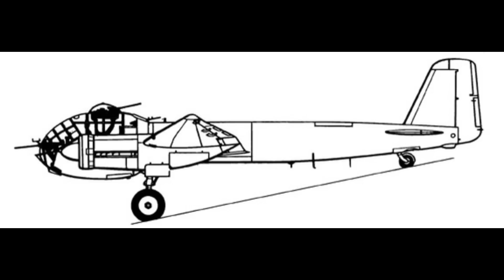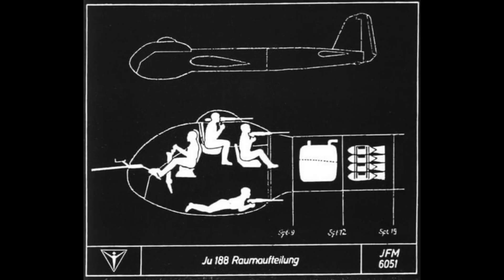Ju 188 | godny następca Ju 88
Szanowni Państwo, witam bardzo serdecznie na kanale i zapraszam na nowy materiał, który dzisiaj będzie w całości poświęcony niemieckiej maszynie Junkers Ju 188, czyli następcy wielozadaniowego Ju 88. Dlaczego wielozadaniowego? Otóż, oprócz podstawowej wersji przeznaczonej do wykonywania zadań bombowych, podczas wojny powstały wersje myśliwskie, szturmowe, a także torpedowe, przeznaczone do zwalczania nieprzyjacielskiej żeglugi. Junkers Ju 88 został opracowany już w 1939 r., ale pomimo tego nie wziął udziału w kampanii wrześniowej, która okazała się pierwszym spektakularnym sukcesem Luftwaffe. Polacy zostali pokonani przy użyciu starszych maszyn, takich jak Junkers Ju 87, Heinkel He 111 i Dornier Do 17, ale brakowało wśród nich najnowszych konstrukcji i części starszych. Np. wbrew bardzo rozpowszechnionej za sprawą samych lotników opinii w kampanii wrześniowej nie uczestniczyły samoloty Junkers Ju 86, o zniszczeniu których często donosili polscy lotnicy. Zdarzały się nawet przypadki, gdy polscy piloci mylili dwusilnikowe myśliwce Bf 110 z niemieckimi bombowcami. Tak czy inaczej w 1940 r. w firmie Junkers pojawił się projekt zabudowania nowej kabiny w samolocie Junkers Ju 88b. Samolot oprócz nowej kabiny załogi otrzymał także nowe silniki, które miały moc 1623 KM. Wkrótce potem rozpoczęły się loty próbne, w wyniku których okazało się, że samolot jest całkiem udany, ale wówczas jeszcze nie opłacało się przerywać produkcji samolotu w wersji A, dlatego tego też 10 przedprodukcyjnych samolotów Junkers Ju 88B-0 przebudowano do wersji rozpoznawczej. Jednocześnie w Niemczech na polecenie ministerstwa lotnictwa Rzeszy rozpoczęły się prace nad budową nowego samolotu bombowego, który oznaczono wstępnie kryptonimem „bombowiec B”. Oczywiście do rywalizacji o olbrzymi kontrakty na budowę nowych samolotów przystąpiły wszystkie liczące się wytwórnie, w tym także Junkers, który początkowo próbował zaprezentować samoloty Junkers Ju 288. Szybko okazało się, że Ju 288, podobnie jak konkurencyjne Dornier Do 317 i Fw 191 nie jest konstrukcją perspektywiczną.